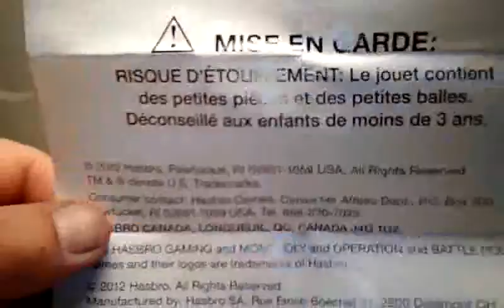TOTALLY BLIND BAGGED 3